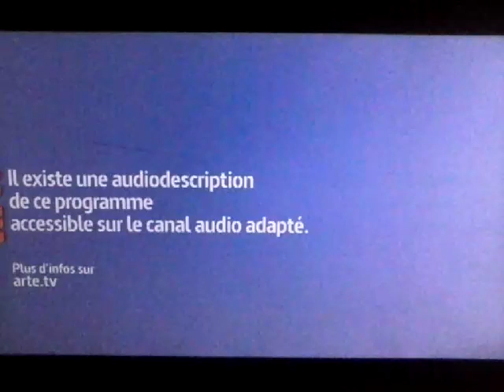Miramax/Mirage (2008-2018/2003)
From a Airing on Arte of "Cold Mountain" (2003)